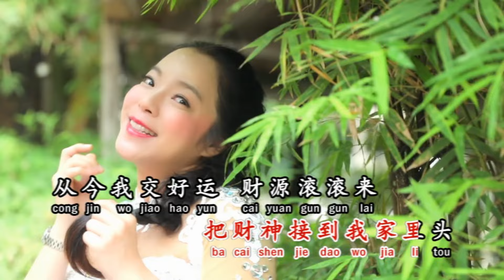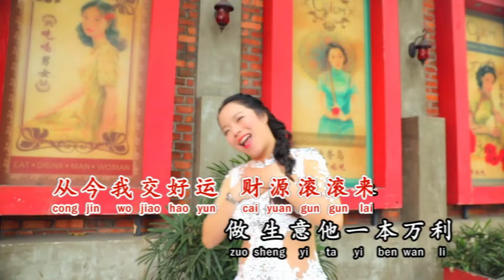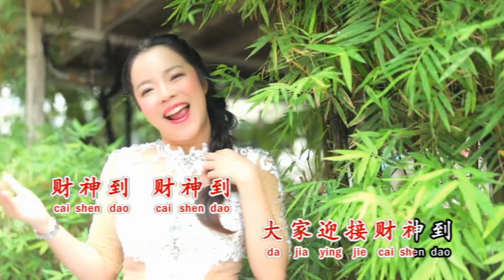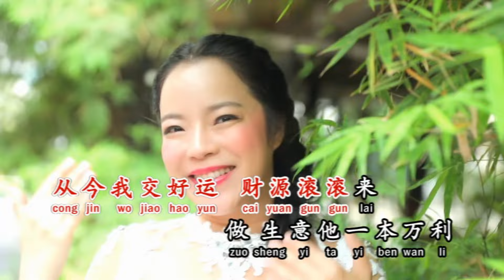张水蓉Angeline Teoh 《财神到》Cai Shen Dao (Official Video)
财神到
作词：黄仁清 作曲：黄仁清

财神到 财神到 财神到我家大门口
迎财神 接财神 把财神接到我家里头
从今我交好运 财源滚滚来
做生意它一本万利 买马票它得心应手
万事都东成西就 财神到 财神到
大家来迎接财神到